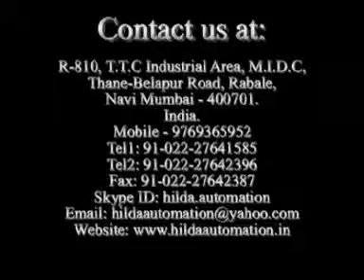TRay machine new